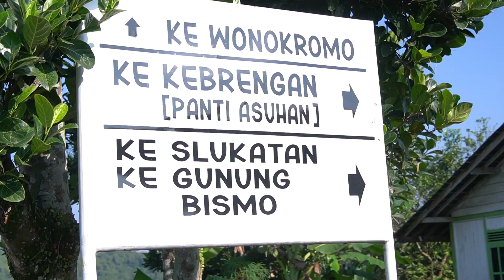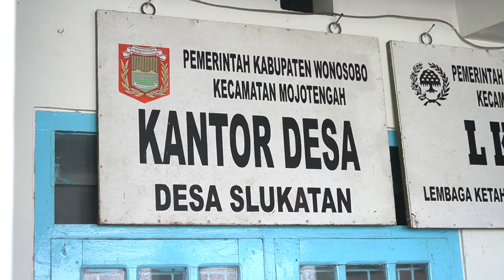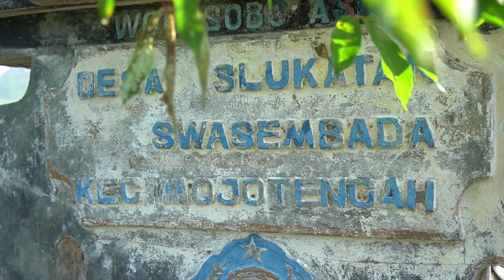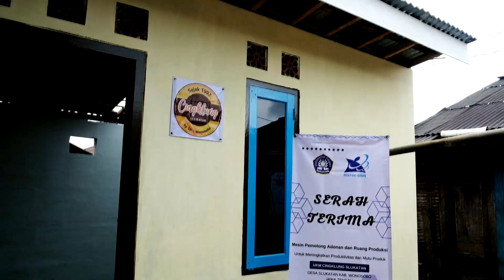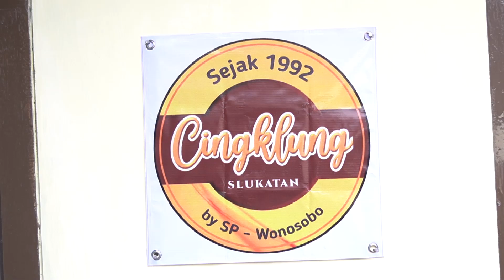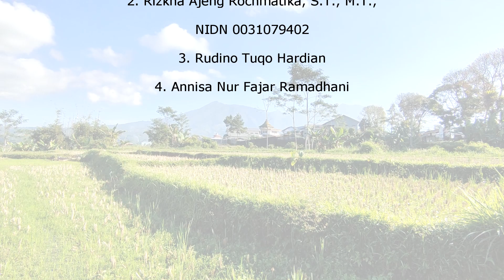PKM UKM CINGKLUNG SLUKATAN KAB WONOSOBO HIBAH RISTEKBRIN 2021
PKM UKM Cingklung Desa Slukatan Kecamatan Mojotengah Kabupaten Wonosobo Provinsi Jawa Tengah

Kegiatan Pengabdian kepada Masyarakat Skema Program Kemitraan Masyarakat (PKM) dengan judul “PKM UKM Cingklung Desa Slukatan Kecamatan Mojotengah Kabupaten Wonosobo Provinsi Jawa Tengah”. Mitra kegiatan ini adalah UKM Cingklung Slukatan dengan pemilik Bapak Setiyadi Pramono di Desa Slukatan Kabupaten Wonosobo. Kegiatan pengabdian ini bertujuan untuk membantu mitra dalam mengatasi permasalahan pada aspek produksi, manajemen pemasaran serta manajemen mutu & kesehatan.

Tim Pengabdian:
1. Ragil Tri Indrawati, ST., MT., NIDN 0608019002 (Ketua)
2. Farika Tono Putri, S.T., M.T., NIDN 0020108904 (Anggota)
3. Rizkha Ajeng Rochmatika, S.T., M.T., NIDN 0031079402 (Anggota)
4. Rudino Tuqo Rahardian, NIM 32119020 (Anggota)
5. Annisa Nur Fajar Ramadhani, NIM 33119203 (Anggota)

Seluruh rangkaian program pengabdian ini dapat meningkatkan taraf hidup, tingkat ekonomi dan kesejahteraan masyarakat di Desa Slukatan, khususnya UKM Cingklung Slukatan. Sehingga, dengan peningkatkan jumlah penjualan dan optimalisasi pengelolaan UKM ini dapat menciptakan desa mandiri ekonomi.
Terimakasih kepada Direktorat Riset dan Pengabdian Masyarakat Deputi Bidang Penguatan Riset dan Pengembangan Kementerian Riset dan Teknologi/Badan Riset dan Inovasi Nasional (Kemenristek-BRIN) TA 2021 atas dukungan finansial sehingga terselesaikannya kegiatan Pengabdian kepada Masyarakat skema Pengabdian Kemitraan Masyarakat (PKM).